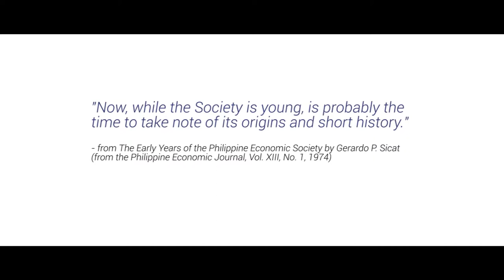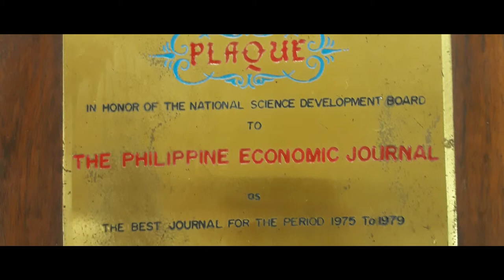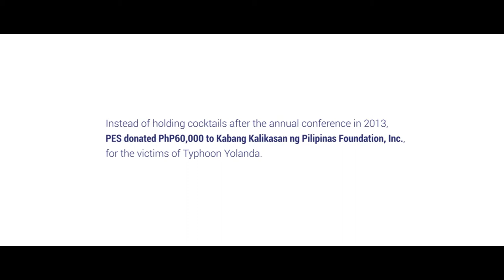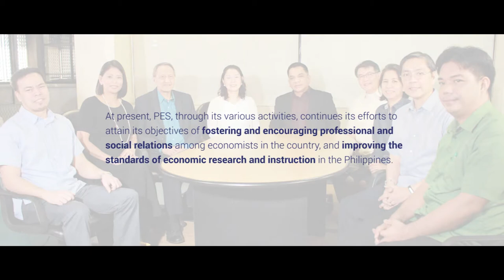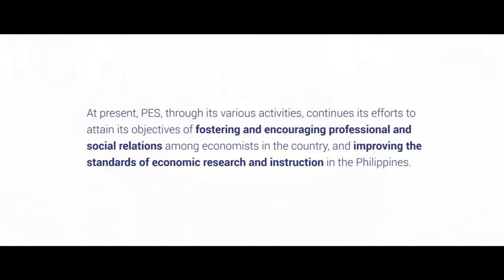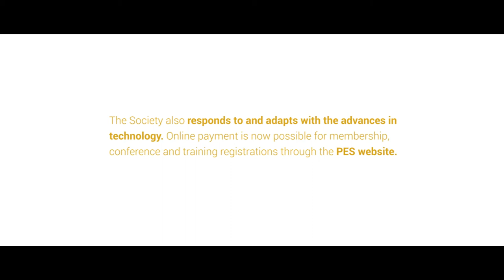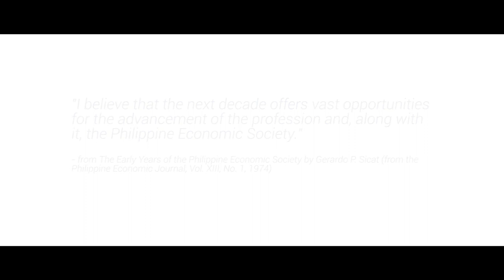History of the Philippine Economic Society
Know the story of the Philippine Economic Society as told by its pioneers and past presidents.